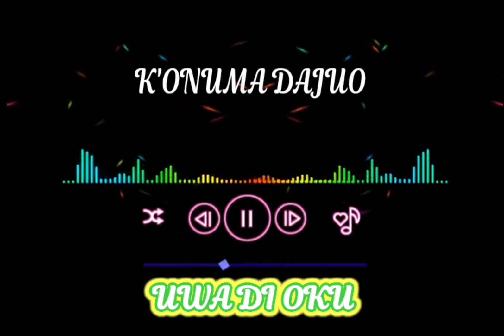UWA DI OKU - K'Onuma Dajuo (By Fr. Igwe)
Official music video for "K'anyi Mezie" by Rev Fr. Sylvester Igwe